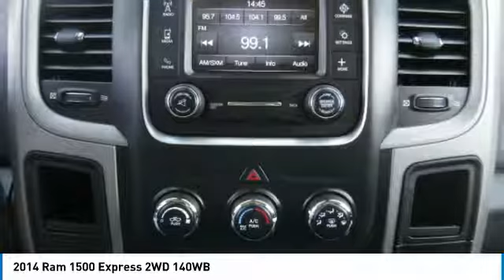2014 Ram 1500 Buellton CA A7943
2014 Ram 1500 Express 2WD 140WB

Looking for the right ? Today could be your lucky day. this 2014 Ram 1500 could be yours.